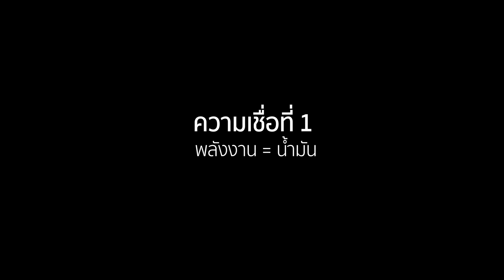10 ความเชื่ออมตะ เรื่องพลังงานไทย : ความเชื่อที่ 1 พลังงาน = น้ำมัน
ความเชื่อที่ 1 พลังงาน = น้ำมัน
ไปไหนมาไหนก็เห็นแต่รถ รถที่ติดกันอยู่ทุกวันนี้ก็วิ่งด้วยน้ำมัน
พลังงานที่ใช้กันอยู่ในประเทศไทยก็คงมีที่มาจากน้ำมันทั้งหมดนั่นแหละ